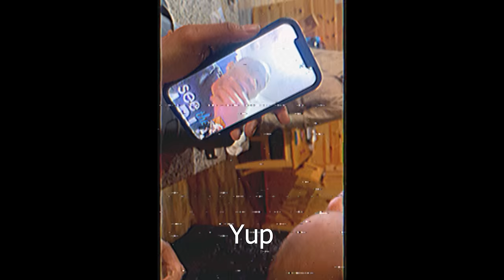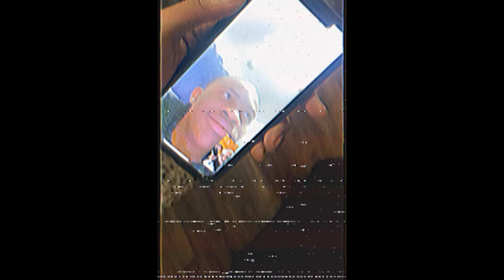Sada Baby - Skuwop (Official Music Video)